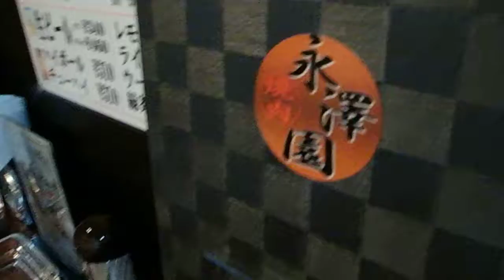狭山の永澤園で焼肉を食べる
ここは
安かろう〇〇かろうな店でした・・・・・
ま
すごく安いからそういう店が好きな方にはおすすめです。